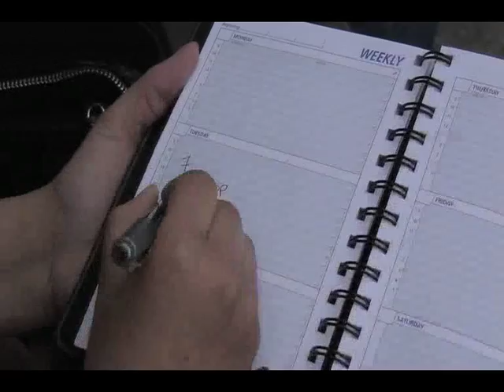TRAILER - Lovers Lane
After John Carpenter came to speak, I showed him this trailer I was working on in the editing lab next door. He laughed his ass off.

I basically shot this entire project in 4 hours total. Just me and the actors. Thats the best way to shoot quick things like this. I hate large useless sets, with too many people that don't need to be there. Most directors need to grow up and realize that film making is still an art form. Just like any art form, in the 21st century we realized that simplicity always leads to greatness.

This project was derived from an Idea I just couldn't get out of my head after I drove down an actual street in my college town called 'Lovers Lane." I just knew that with that title being read in a dark manor, I had a beautiful puzzle piece.

All in all... this was by far one of the most fun projects I have yet to do.